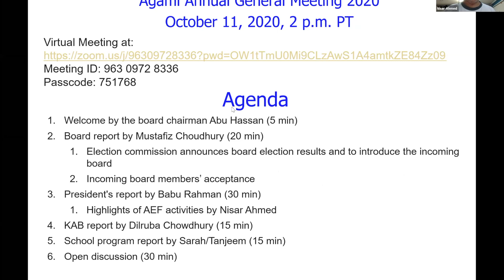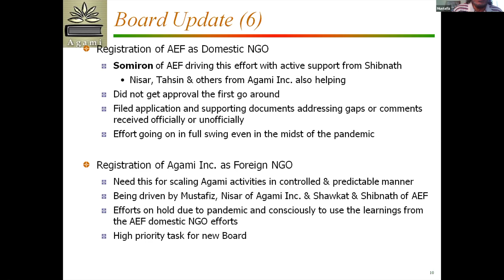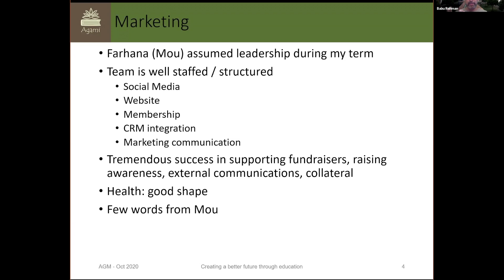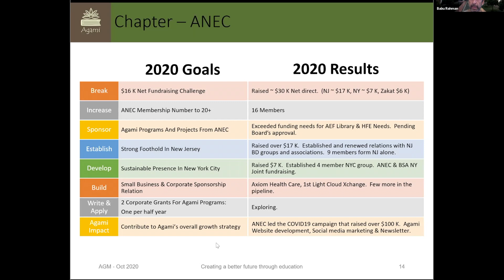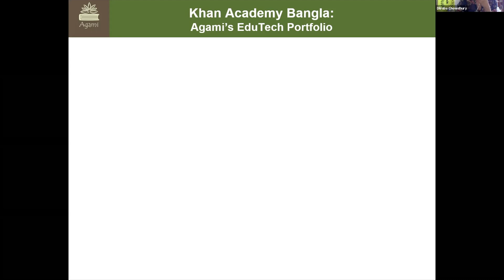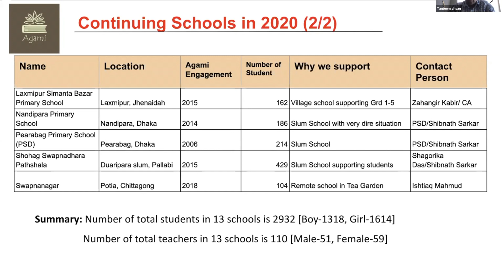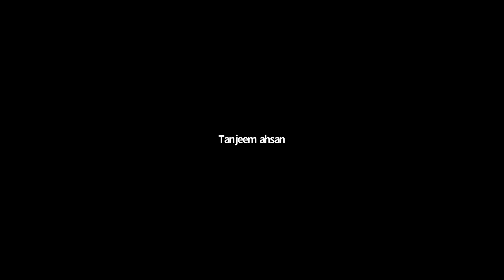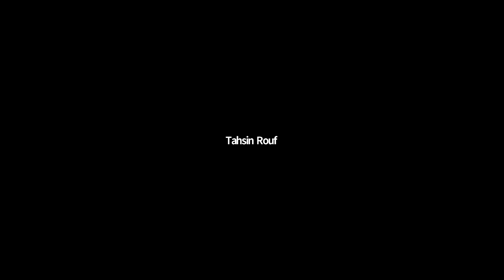Agami Annual General Meeting 2020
Watch out Agami Annual General Meeting 2020 to see what Agami and its volunteers have achieved so far. Another milestone moment for Agami.